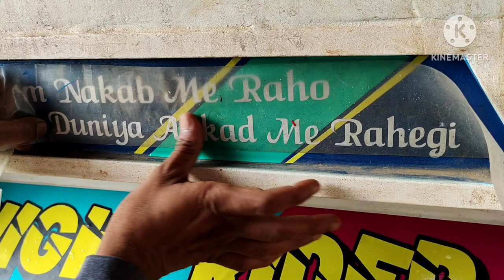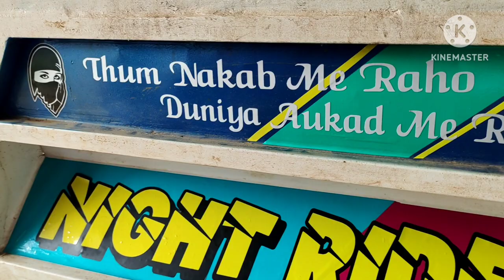Bolero pickup cooling glass filming back design radium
Bolero pickup cooling glass filming#swift dzire new model redium front glass#swift dzire tourist and all type redium available all vehicle redium#car and bike raping number plate name board#all vehicle electrical work#all vehicle modify